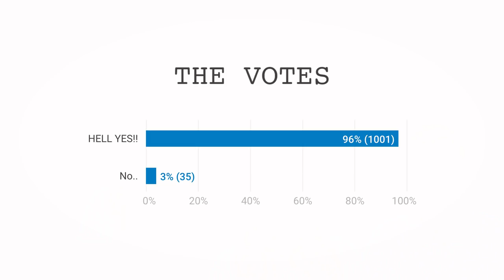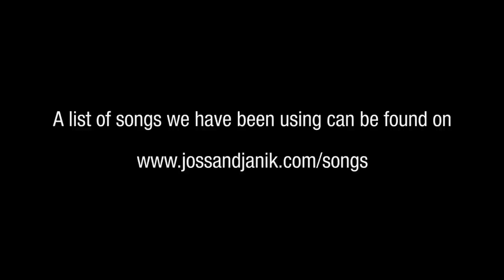MEXICAN eats a HABANERO PEPPER for the first time!!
The spicy Habanero Pepper Challenge goes into the second round!

You voted and you got it! This time you'll see what happens when a Mexican eats a Habanero pepper for the first time.